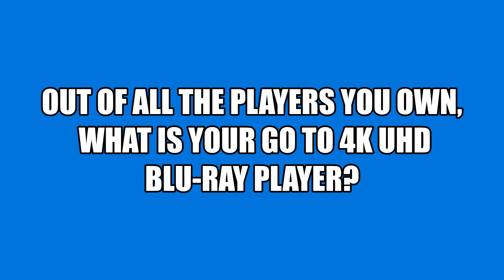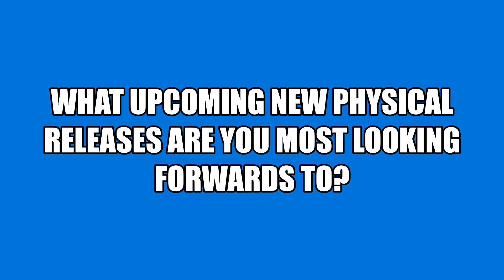A Few More Questions with Bob the Film Guy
Today, I take the time to answer a few more questions that viewers have asked me. This time, the questions pretty much are about the players I use.